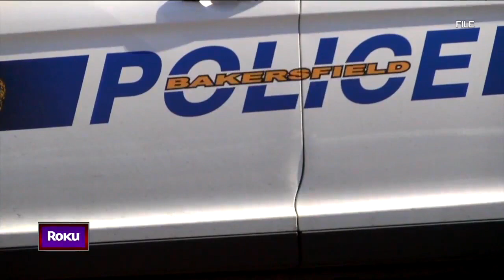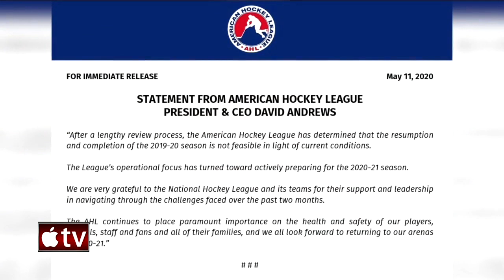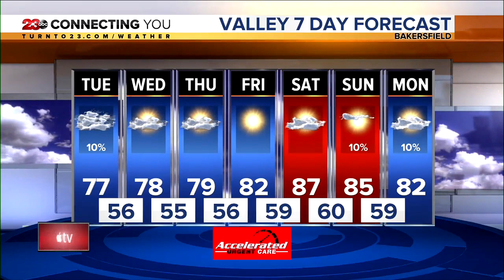23ABC News Latest Headlines | May 11, 7pm